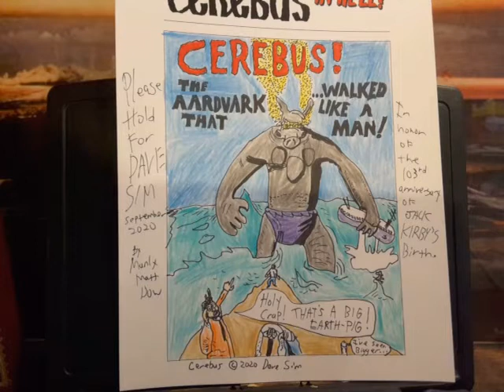Please Hold For Dave Sim September 2020 part 1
So, after last month's cluster@#$%, we begin by making sure this is working...